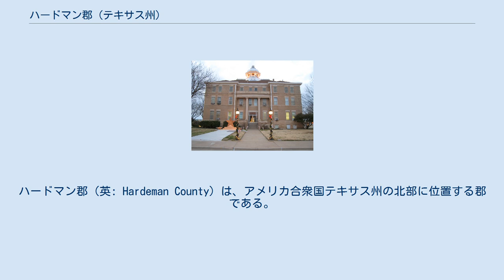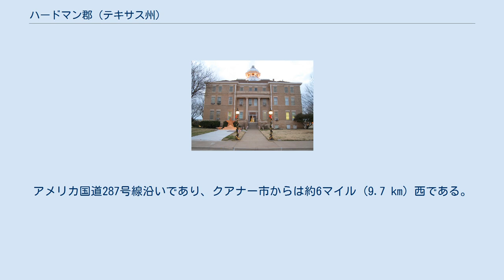ハードマン郡 (テキサス州)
ハードマン郡（英: Hardeman County）は、アメリカ合衆国テキサス州の北部に位置する郡である。
2010年国勢調査での人口は4,139人であり、2000年の4,724人から12.4%減少した。
郡庁所在地はクアナー市（人口2,641人）であり、同郡で人口最大の都市でもある。
郡名はテキサス州初期の政治家、議員だったベイリー・ハードマンとトマス・ジョーンズ・ハードマンの二人に因んで名付けられた。
ハードマン郡は州内に46あった禁酒郡（ドライ）の1つだったが、2006年11月の住民投票で、酒店の内外での消費するためのアルコール飲料の販売が認められた。
 ジョージア・パシフィックがアクメという小さな町で石膏工場を操業している。
アメリカ国道287号線沿いであり、クアナー市からは約6マイル (9.7 km) 西である。